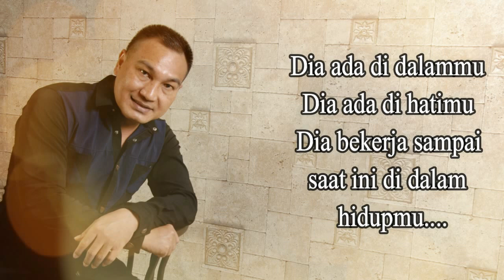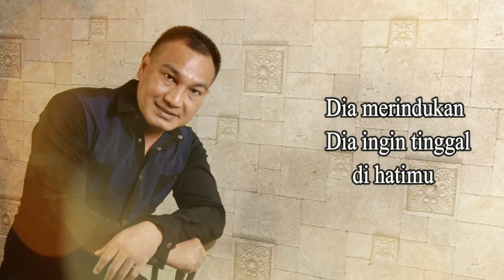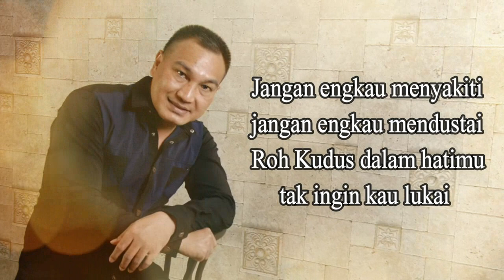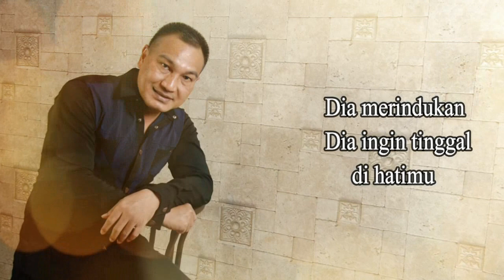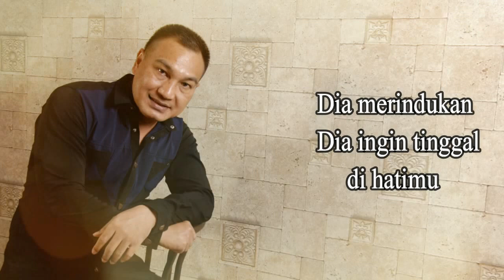Lagu Rohani sangat memberkati || Lagu Rohani Kristen - Official Music Video